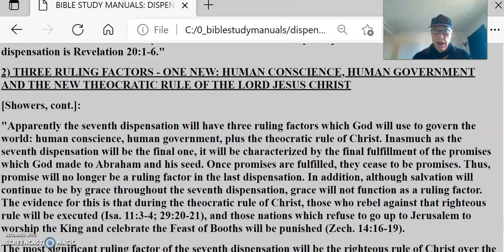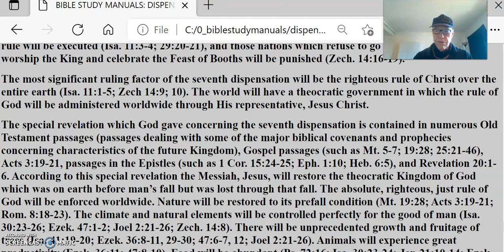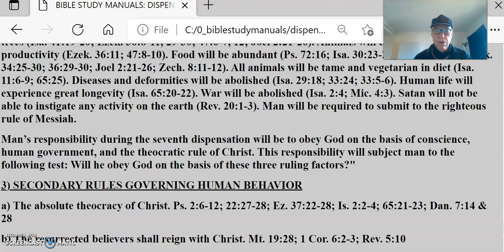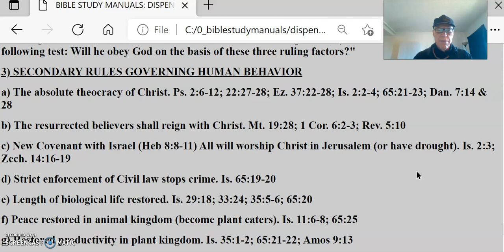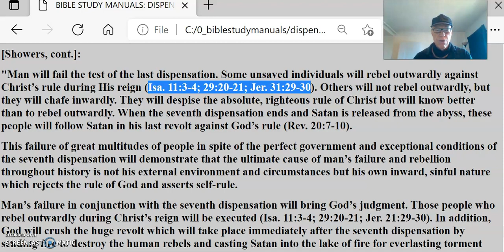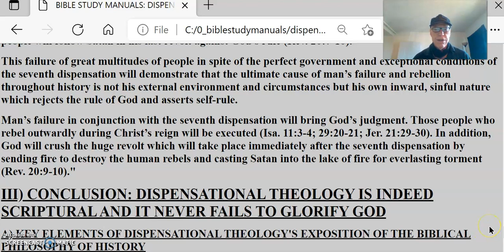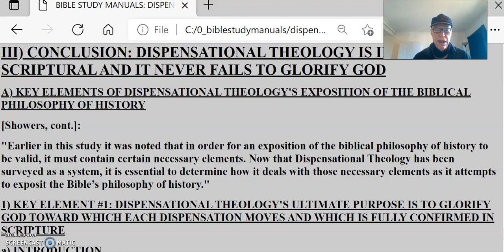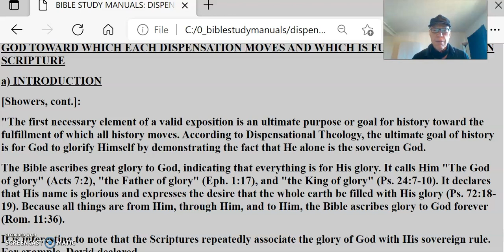Millennial Rule #3 What Will It Be Like Who Will Be There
Millennial Rule #4 What Will It Be Like Who Will Be There
III) CONCLUSION: DISPENSATIONAL THEOLOGY IS INDEED SCRIPTURAL AND IT NEVER FAILS TO GLORIFY GOD
A) KEY ELEMENTS OF DISPENSATIONAL THEOLOGY'S EXPOSITION OF THE BIBLICAL PHILOSOPHY OF HISTORY
[Showers, cont.]:
"Earlier in this study it was noted that in order for an exposition of the biblical philosophy of history to be valid, it must contain certain necessary elements. Now that Dispensational Theology has been surveyed as a system, it is essential to determine how it deals with those necessary elements as it attempts to exposit the Bible’s philosophy of history."
1) KEY ELEMENT #1: DISPENSATIONAL THEOLOGY'S ULTIMATE PURPOSE IS TO GLORIFY GOD TOWARD WHICH EACH DISPENSATION MOVES AND WHICH IS FULLY CONFIRMED IN SCRIPTURE
a) INTRODUCTION
[Showers, cont.]:
"The first necessary element of a valid exposition is an ultimate purpose or goal for history toward the fulfillment of which all history moves. According to Dispensational Theology, the ultimate goal of history is for God to glorify Himself by demonstrating the fact that He alone is the sovereign God.
The Bible ascribes great glory to God, indicating that everything is for His glory. It calls Him "The God of glory" (Acts 7:2), "the Father of glory" (Eph. 1:17), and "the King of glory" (Ps. 24:7-10). It declares that His name is glorious and expresses the desire that the whole earth be filled with His glory (Ps. 72:18-19). Because all things are from Him, through Him, and to Him, the Bible ascribes glory to God forever (Rom. 11:36).
It is interesting to note that the Scriptures repeatedly associate the glory of God with His sovereign rule. For example, David declared,
Wherefore, David blessed the LORD before all the congregation; and David said, Blessed be thou, LORD God of Israel, our father, forever and ever. Thine, O LORD, is the greatness, and the power, and the glory, and the victory, and the majesty; for all that is in heaven and in the earth is Thine. Thine is the kingdom, O LORD, and Thou art exalted as head above all. Both riches and honor come of Thee, and Thou reignest over all; and in Thine hand is power and might; and in Thine hand it is to make great, and to give strength unto all. Now therefore, our God, we thank Thee, and praise Thy glorious name (1 Chr. 29:10-13).
The Bible indicates that God is glorified through His sovereign dealings with nations (Ezek. 39:17-21), rulers (Rom. 9:17; Dan. 4:17, 34-37), Israel (Isa. 43:1, 7; 46:13; 60:1-3; Jer. 13:11), the Church (Eph. 3:20-21), and the nonelect (Rom. 9:17-18, 21). God is glorified by His sovereign act of creation (Ps. 19:1; Rev. 4:11), His sovereign acts in storms (Ps. 29:1-3, 9-10), His sovereign judgments (Isa. 2:19, 21; 59:18-19; Ezek. 39:17-21; Rev. 11:13; 19:1-2), and His sovereign act of hiding knowledge from human beings (Prov. 25:2). God glorifies Himself by sovereignly redeeming lost human beings and sovereignly keeping those whom He has redeemed (Rom. 9:23; 15:7-9; Eph. 1:5-6, 12, 14, 18; Phil. 4:19-20; 2 Tim. 4:18). God is to be glorified through the righteous deeds of believers performed through the equipment which God sovereignly gives (1 Cor. 10:31; Phil. 1:11; Heb. 13-21)."
b) DISPENSATIONAL THEOLOGY DEMONSTRATES THAT GOD IS THE SOVEREIGN RULER THROUGHOUT HISTORY
[Showers, cont.]:
"The successive dispensations glorify God in several ways. First, they demonstrate that God is the sovereign Ruler throughout history in spite of Satan’s attempt to overthrow that rule and man’s rebellion against it. The fact that God can hold man responsible to obey His different ways of administering His rule throughout history and can judge man for his failures to obey clearly demonstrates that God is sovereign through history."
c) DISPENSATIONAL THEOLOGY DEMONSTRATES THAT MAN NEEDS TO SUBMIT TO GOD'S RULE IN ORDER TO HAVE THINGS RIGHT ON EARTH AND THIS REFLECTS WHAT SCRIPTURE TEACHES
[Showers, cont.]:
"Second, the dispensations show how desperately man needs to submit to God’s rule in order to have things right on earth. They display the disorder and tragedy which result from the rejection of God’s rule."